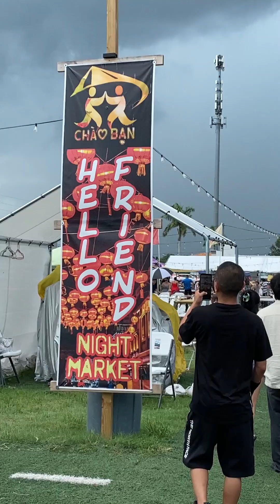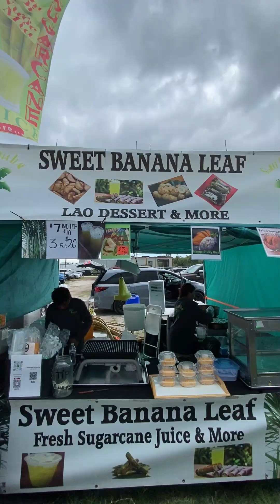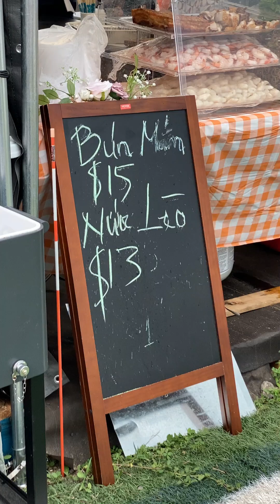Tampa 4N_3Đ. P6_Chợ trời SAIGON SUMMER NIGHT MARKET 14100 US Hwy 19 N, Clearwater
Tampa 4N_3Đ. P6_Chợ trời SAIGON SUMMER NIGHT MARKET 14100 US Hwy 19 N, Clearwater lamgihomnay, lam gi hom nay,